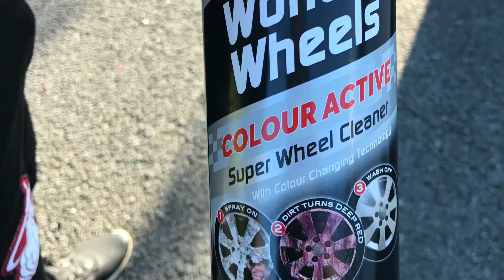Wonder Wheels Colour Active Super Alloy Wheel Cleaner Review - Best Alloy Wheel Cleaner - Car Hacks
My review of Wonder Wheels colour active spray, works fantastic and leaves the wheels looking like new. Dissolves dirt and break dust in minutes! No scrubbing!